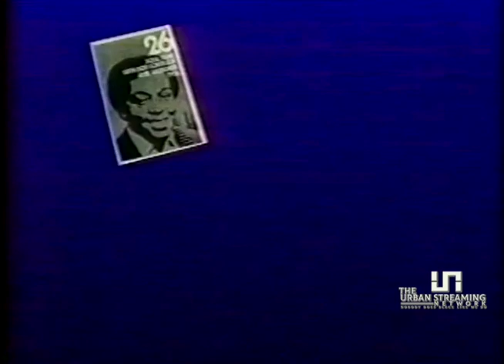DON CORNIELIUS OF SOUL TRAIN - THE URBAN STREET STORY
Historic interview with the legend Don Cornelius who created the hippest trip in America SOUL TRAIN.
Cornelius was born on Chicago's South Side on September 27, 1936,[1] and raised in the Bronzeville neighborhood. After graduating from DuSable High School in 1954,[2] he joined the United States Marine Corps and served 18 months in Korea. He worked at various jobs following his stint in the military, including selling tires, automobiles, and insurance, and as an officer with the Chicago Police Department.[3] He quit his day job to take a three-month broadcasting course in 1966, despite being married with two sons and having only $400 in his bank account.[1] In 1966, he landed a job as an announcer, news reporter and disc jockey on Chicago radio station WVON.

Cornelius joined Chicago television station WCIU-TV in 1967 and hosted a news program called A Black's View of the News. In 1970, he launched Soul Train on WCIU-TV as a daily local show. The program entered national syndication and moved to Los Angeles the following year.[4][5][6] Eddie Kendricks, Gladys Knight & the Pips, Bobby Hutton and Honey Cone were featured on the national debut episode.

Originally a journalist and inspired by the civil rights movement, Cornelius recognized that in the late 1960s there were very few television venues in the United States for soul music (at the time, only one series, the public television show Soul!, was focused on the genre). He introduced many African-American musicians to a larger audience as a result of their appearances on Soul Train, a program that was both influential among African Americans and popular with a wider audience.[7][8] As writer, producer, and host of Soul Train, Cornelius was instrumental in offering wider exposure to black musicians such as James Brown, Aretha Franklin, Marvin Gaye, and Michael Jackson, as well as creating opportunities for talented dancers, setting a precedent for popular television dance programs.[9] Cornelius said, "We had a show that kids gravitated to," and Spike Lee described the program as an "urban music time capsule".[9]

With the creation of Soul Train, Cornelius was at the helm of a program that showed African Americans in a new light, creating a Black is Beautiful Campaign.[10] Prior to Soul Train, African Americans were only occasionally performing on TV, mostly as guests on white-centered programs. Soul Train showcased African American culture, and brought African American musicians and dancers to television.[11] This show's appeal to white audiences steadily grew and eventually earned a huge following.[12][13]

Cornelius (second from right) with The Staple Singers during production of a 1974 episode of Soul Train.
Besides his smooth and deep voice and his afro (which slowly shrunk over the years as hairstyle tastes changed), Cornelius was best known for the catchphrase that he used to close the show: "and you can bet your last money, it's all gonna be a stone gas, honey! I'm Don Cornelius, and as always in parting, we wish you love, peace and soul!" After Cornelius's departure, it was shortened to "and as always, we wish you love, peace and soul!" and it was used through the most recent new episodes in 2006. Another introductory phrase which he often used was: "We got another sound comin' out of Philly that's a sure 'nough dilly".

He had a small number of film roles, such as record producer Moe Fuzz in 1988's Tapeheads.

Cornelius last appeared on the episode of the TV series Unsung featuring Full Force, which was aired two days before his death.